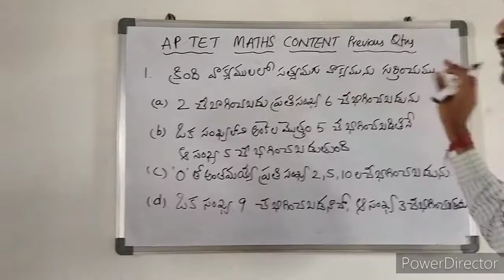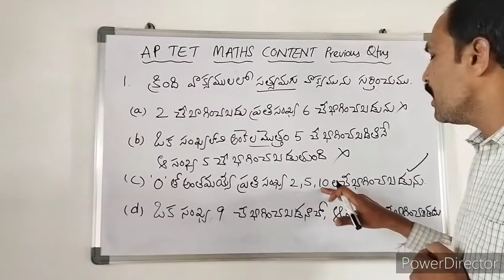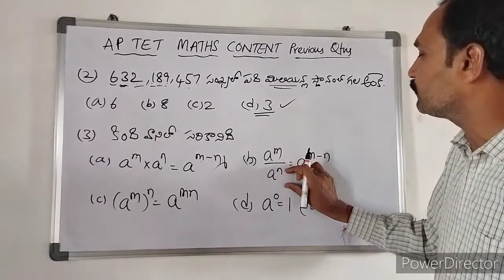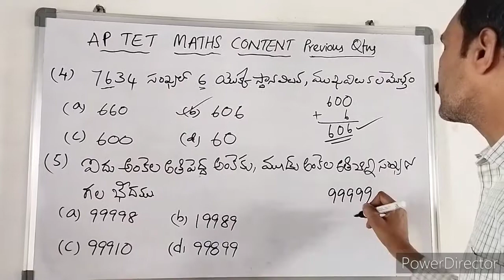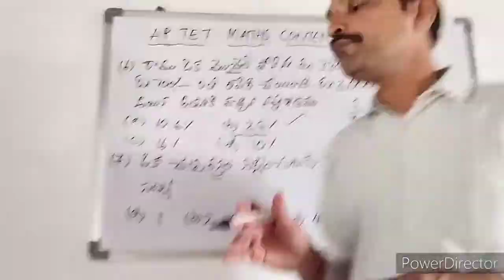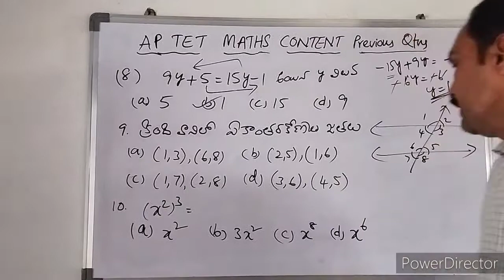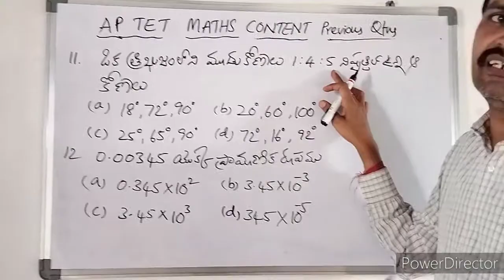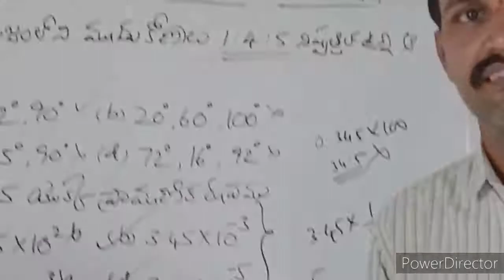AP TET MATHS CONTENT PREVIOUS PAPER ANALYSIS- PAPER-1 EPISODE-1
AP TET, PREVIOUS PAPER, EXPLANATION